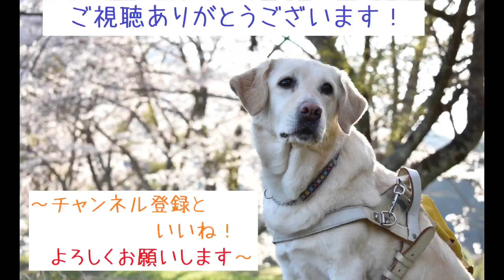力強くお母さんのおっぱいを飲む、生後１日目のラブラドールの赤ちゃん（音声版あり）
昨夜生まれたばかりの4頭のラブラドールの赤ちゃん。この世に出てきてまだ12時間もたっていないのに、お母さんのおっぱいをぐいぐいと飲む姿は生命力にあふれています。
今回は、そんな力強い赤ちゃんの様子をアップしてみました。

関西盲導犬協会では、盲導犬を育成し、盲導犬を希望する目の見えない人・見えにくい人に、盲導犬を無償で貸与しています。この事業は多くの皆さまからのご支援により運営されています。
クレジットカードでのご寄付をお考えいただけましたら